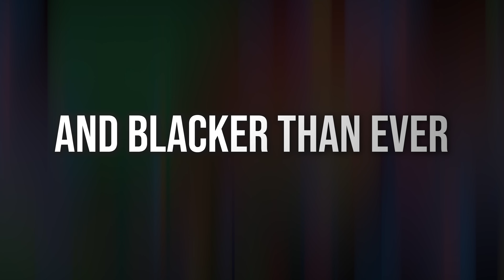Lewis Black -"Tragically, I Need You" Trailer (2023)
New trailer for my new special, "Tragically, I Need You" out now for FREE on YouTube!